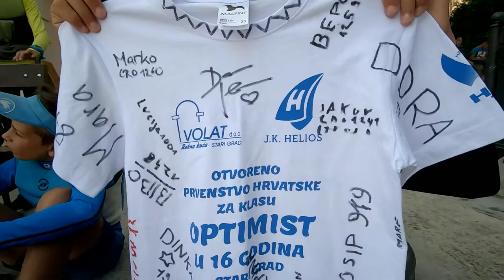OPT PH - dan 4